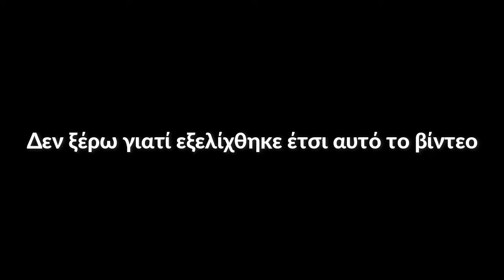Με Κλείδωσαν Στην Ντουλάπα!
Μια μικρή συζήτηση εξελίχθηκε σε κάτι τελείως άκυρο!